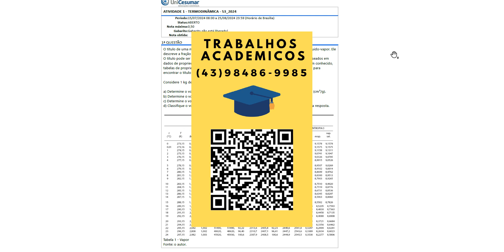O título de uma mistura é um conceito fundamental na termodinâmica aplicada a misturas líquido-vapor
O título de uma mistura é um conceito fundamental na termodinâmica aplicada a misturas líquido-vapor. Eledescreve a fração mássica de vapor presente em um sistema bifásico. O título pode ser determinado experimentalmente ou através de cálculos termodinâmicos, baseados emdados de propriedades conhecidas. Para substâncias cujo comportamento líquido-vapor é bem conhecido,tabelas de propriedades termodinâmicas ou diagramas de fase são frequentemente utilizados paraencontrar o título em condições específicas de pressão e temperatura. Considere 1 kg de uma mistura líquido-vapor de água a 20 °C e um título de 0,30. a) Determine o volume específico do vapor saturado e do líquido saturado nessa temperatura (cm³/g). b) Determine o volume específico da mistura (cm³/g). c) Determine o volume total da mistura (cm³). d) Classifique o volume específico como uma propriedade intensiva ou intensiva. Justifique sua resposta.